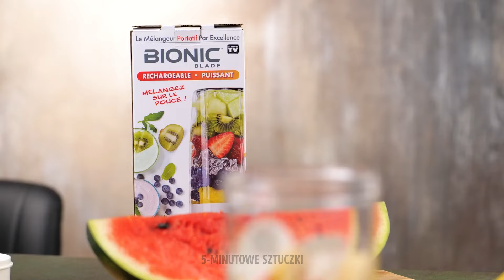Kuchnia dla początkujących: profesjonalne obieranie i krojenie warzyw i owoców 🥦🔪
🍳 Odkryjcie tajemnice kuchni dzięki naszemu najnowszemu filmowi! 🥦🔪 Niezależnie od tego, czy jesteście nowicjuszami w kulinarnym świecie, czy po prostu chcecie udoskonalić swoje umiejętności, ten film jest Waszą bramą do kulinarnego mistrzostwa. Dołączcie do nas, a podzielimy się praktycznymi wskazówkami, sztuczkami i technikami, które udoskonalą Wasze umiejętności. Od szybkiego obierania po praktyczne krojenie – ten film to przewodnik który wzbogaci Wasze umiejętności kulinarne. Zamieńmy zwykłe składniki w niezwykłe potrawy! 🌟

ZNACZNIKI CZASOWE:

00:00 Najprostszy sposób na obieranie ziemniaków
02:13 Jak obrać i pokroić cebulę
18:09 Łatwy sposób na krojenie kukurydzy
34:43 Jak obrać kokos
55:46 Świetny sposób na krojenie porów